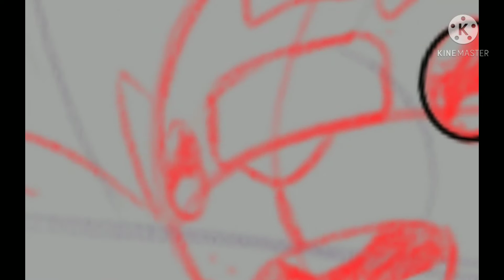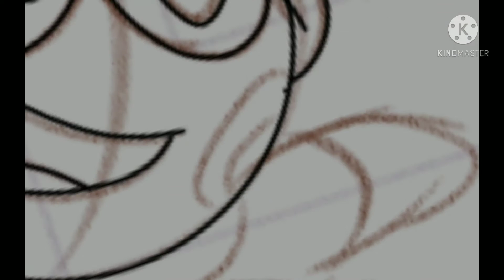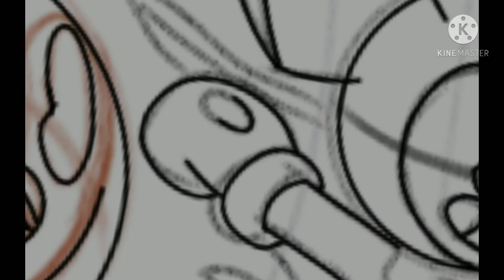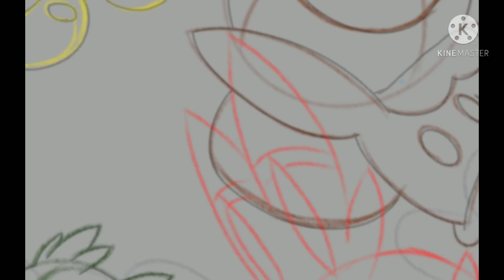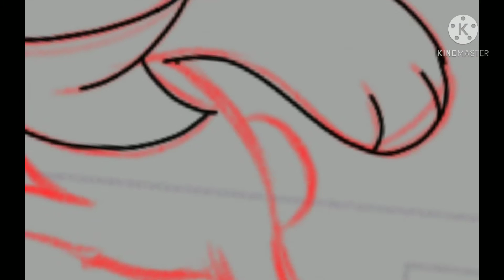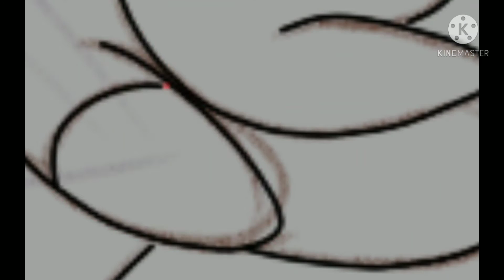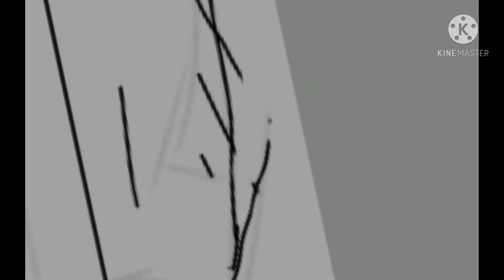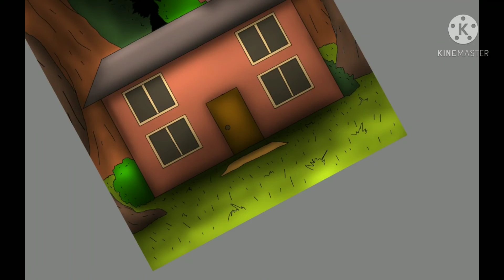Speedpaint : PMD : Les PokeToons (Saison 1)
Cet univers ressemblera à le jeux Pokémon donjon mystère, ça ne se passe pas dans le monde des Pokémon, ça se passe dans le monde des humains

(Saison 1)
L'histoire :
Vincent, un garçon de 10 ans, va passer les vacances d'été avec sa grand-mère en leur maison en forêt avec son grand frère Philippe, 14 ans et son ami Julien du même âge que lui, Vincent aime jouer au foot, mais un jour un monstre inconnu l'a capturé, mais une lumière inconnue pour attaquer le monstre et Vincent et maintenant devenu un Flambino un Pokémon, il rencontrera les PokeToons, les créatures que tout le monde dit, que ce sont des animaux légendaires, il vivra une aventure incroyable avec sa famille et les PokeToons

1 : Matthew Paker - Adventure
2 : CG5 - I See a Dreamer Dream Team
3 : TUOMAS HOLOPAINEN - The Last Sled
4 : Maître gims - Jusqu'ici tout va bien
5 : Pokémon Méga donjon mystère - Opening Main Theme